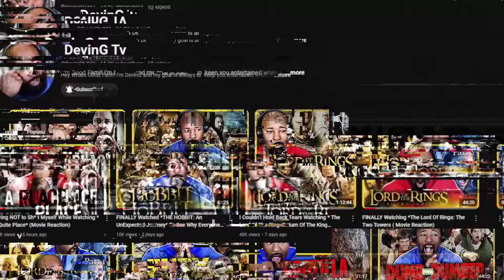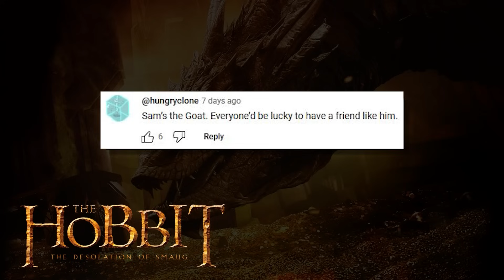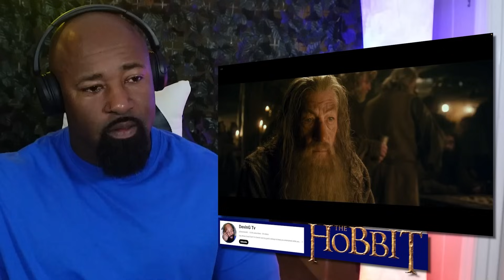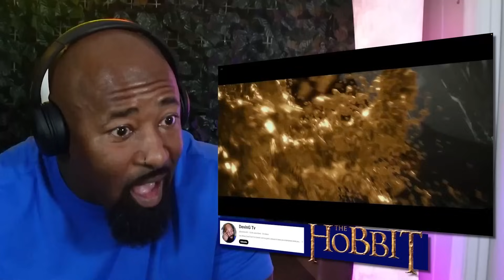FINALLY Watching: *The Hobbit: THE DESOLATION OF SMAUG* the FIRST TIME! ( Movie Reaction)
🎬*The Hobbit: THE DESOLATION OF SMAUG* MOVIE Reaction! 🎬

Welcome back to another exciting movie reaction on DevinG TV! Today, watching "*The Hobbit: THE DESOLATION OF SMAUG* " For The first time.